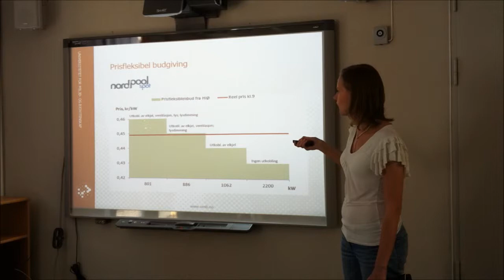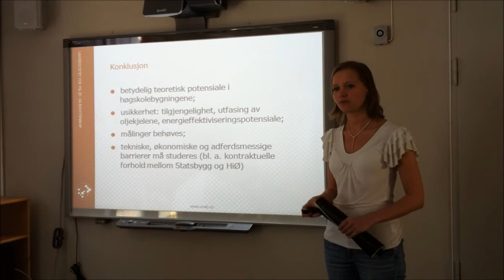Potensiale for forbrukerfleksibilitet i bygninger - del 2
Masteroppgave Aleksandra Roos, Institutt for Naturforvaltning, Universitet for miljø- og biovitenskap.
Forbrukerfleksibilitet er et viktig verktøy for å optimalisere utnyttelse av energiressurser og effektivisere kraftsystemet. Forbrukerfleksibilitet kan utnyttes i situasjoner med energi -- og effektknapphet, samt bidra med effektreserver til balansering av kraftsystemet. I dag utnytter man først og fremst ressurser hos store sluttbrukere, men i lys av fremtidige utfordringer er det også aktuelt å se på potensialet hos mellomstore og små forbrukere.
Ved hjelp av en casestudie gjennomført i Høgskolen i Østfold ble det eksemplifisert hvor mye forbrukerfleksibilitet kan være tilknyttet høgskolebygninger, og hvordan dene fleksibiliteten kan benyttes. Ved oppskalering av estimatene gjort for Høgskolen i Østfold for å gjelde alle høgskoler og universiteter med lignende energisystem i Norge, ble det beregnet et samlet potensiale for forbrukerfleksibilitet på ca. 60 MW.